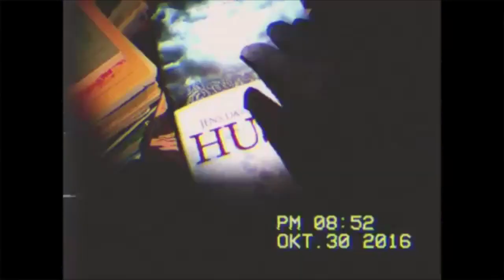KOMBAT TAPE VOL-1 MK11 VHS HORROR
Creepy mortal kombat , scary mortal kombat , mk11 ,